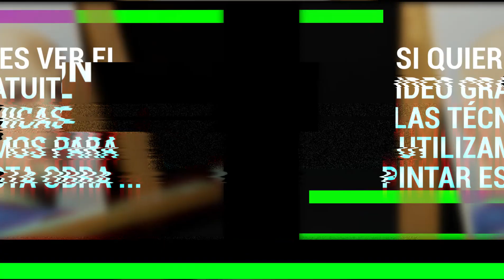Técnica para Pintar Oreja 👂 [ Mezcla Especial de Colores ] 👂 Retratos Oleo